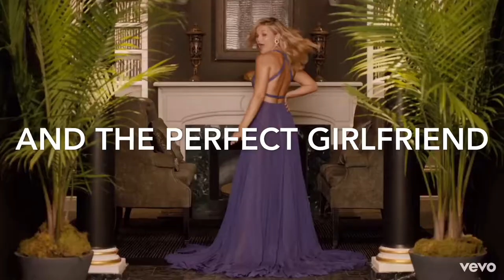Shadow’s Rising - Original Wattpad Book Trailer (version 3) Zendaya, Ross Lynch, Olivia Holt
Coming Soon...

Malevolent | Wattpad Book Trailer [Zendaya, Ross Lynch, China Anne McClain, Laura Marano, Sabrina Carpenter, Bryshere Y. Gray]

This is a trailer for my upcoming wattpad novel, Malevolent. I’ll place a link here when I get it posted!